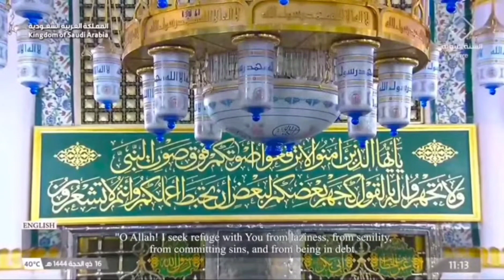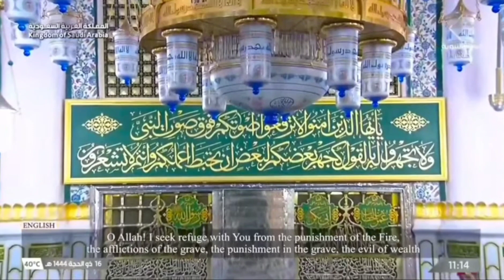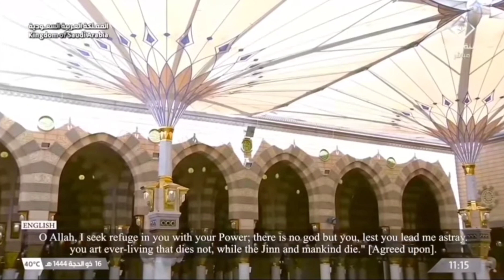Madinah Live TV Today on 4 July 2023 | Hadith with English Subtitles | حديث معا انجليزي ترجمة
makkah-madinah-live

Makkah Live:

بث مباشر || قناة القرآن الكريم Makkah Live

Makkah Live HD مكة بث مباشر | قناة القرآن الكريم Mecca Live Today HD

🔴 Makkah Live | مكة مباشر | الحرم المكي مباشر | قناة القران الكريم السعودية مباشر | مكه المكرمه مبا

بث مباشر || قناة القرآن الكريم Makkah Live | Makkah Live Today

Madina Live Tv HDقناة السنة النبوية | المدينة المنورة بث مباشر Madina Live Today Now

بث مباشر | مكة مباشر | قناة القرآن الكريم | Makkah Live HD

🔴 Madina Live Tv Online 24/7 | بث مباشر || قناة السنة النبوية Madinah Live Today HD

🔴Madinah Live Today Now | بث مباشر | قناة السنة النبوية | Madinah Live HD 24/7

Makkah Live HD مكة المكرمة مباشر | قناة القرآن الكريم | للحرم المكي مباشر Mecca Live Today HD

 مكة المكرمة بث حي مباشر 24 ساعة للحرم المكي الشريف

24/7 Live Stream of Masjid Al Haram from Makkah

رجب ١٤٤٢ھ

بث مباشر

صلاة التراويح في رمضان مباشرة من مكة المكرمة

مكة مباشر

صلاة الجمعه مباشر

القران الكريم

القران مباشر

قناة القران الكريم مكة المكرمة السعودية مباشر

مباشر مكه

Al Sunnah Al Nabawi HD

Saudi Quran TV Live HD

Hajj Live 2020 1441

Makkah Live HD مكة المكرمة مباشر | قناة القرآن الكريم | للحرم المكي مباشر Mecca Live Today HD                                                                                                                              Your Queries:

Hajj live
Hajj 2023
Hajj today now 2023
حج مباشر